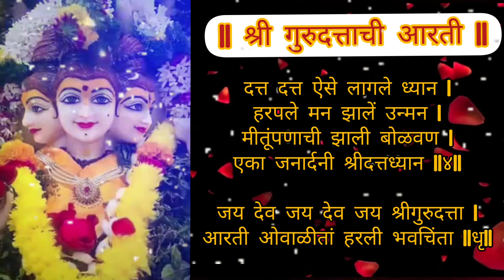श्री गुरु दत्ताची मुळ आरती / दत्त जयंती साठी श्री गुरु दत्ताची आरती 🙏/ Gurudatta Mul Aarti 🙏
माझे हे व्हिडिओ तुम्हाला आवडत असतील तर लाईक,शेअर आणि सबस्क्राईब करायला मात्र विसरू नका आणि हो बाजूचे बेल बटन सुद्धा नक्की प्रेस करा.
या चैनल वर मी गृहिणींना लागणारे वेगवेगळ्या गोष्टी नवीन प्रकारे कशा पद्धतीने करता येतील हे सांगणार आहे.
म्हणूनच हे व्हिडिओ पूर्ण शेवटपर्यंत नक्की पहा.

त्यासाठी माझा चॅनल ला एकदा नक्की भेट द्या.

All Rounder Amruta.